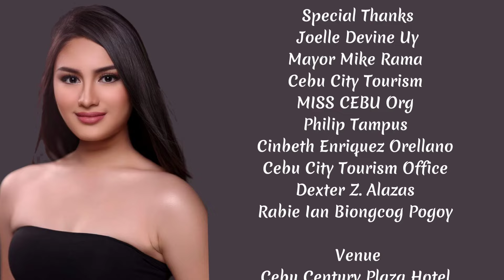Miss Cebu 2024 Candidate #9 Zoe Cameron (Q & A Challenge)